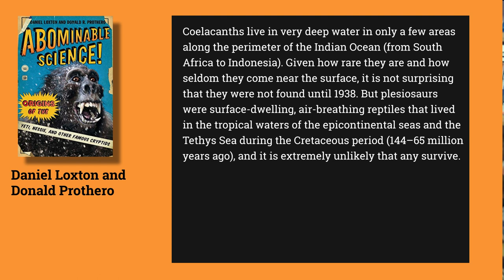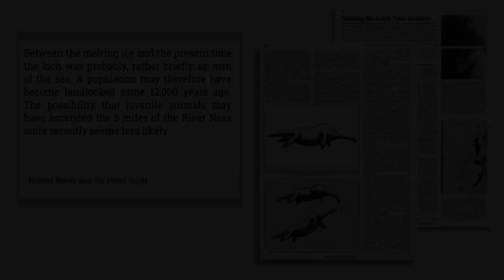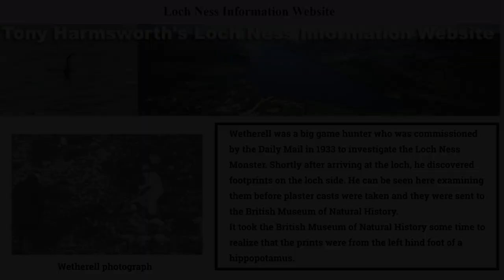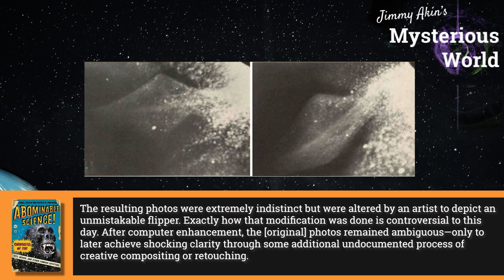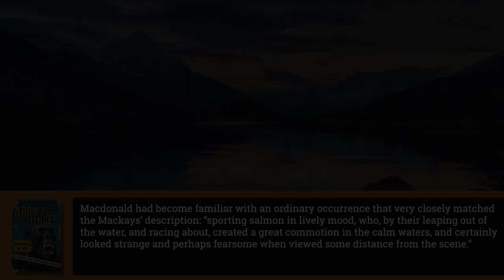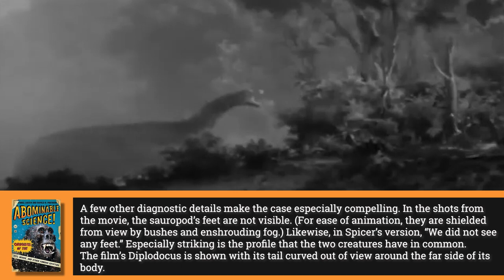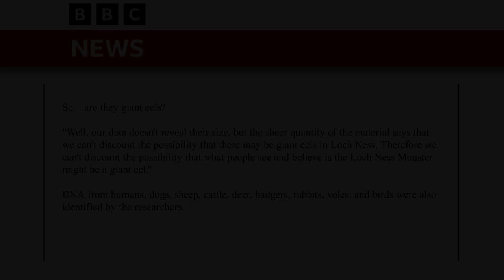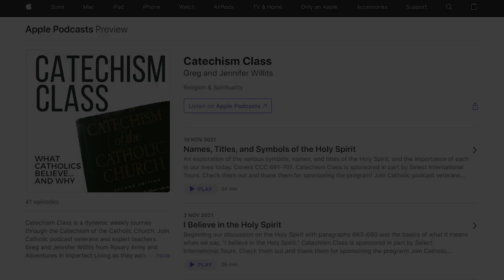Analyzing the Loch Ness Monster - Jimmy Akin's Mysterious World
The Loch Ness Monster has been a worldwide sensation for ages. After examining the history of the mystery, Jimmy Akin and Dom Bettinelli now analyze the theories of what it is, including the claim that a creature from the age of the dinosaurs is living in the loch.

Further Resources:
• Loxton and Prothero’s book Abominable Science!: Origins of the Yeti, Nessie, and Other Famous Cryptids
• Darrin Naish’s book Hunting Monsters
• Richard Freeman’s book Adventures in Cryptozoology (vol. 1)
• Richard Freeman’s book In Search of Real Monsters (Adventures in Cryptozoology, vol. 2)